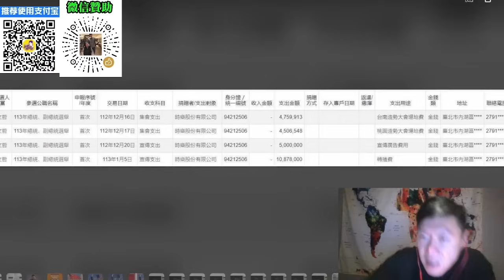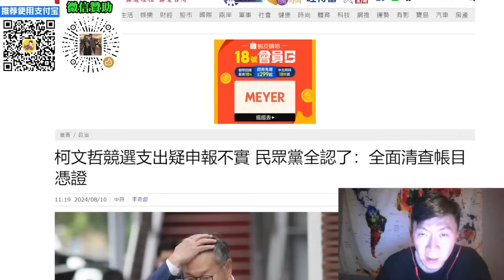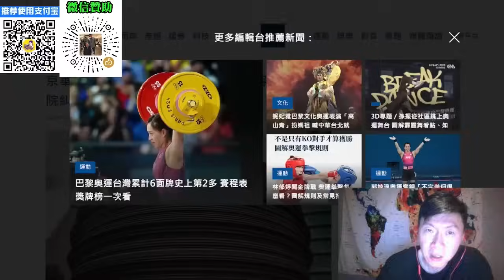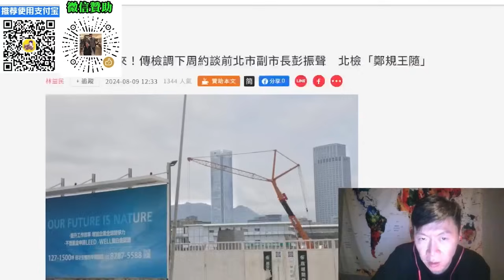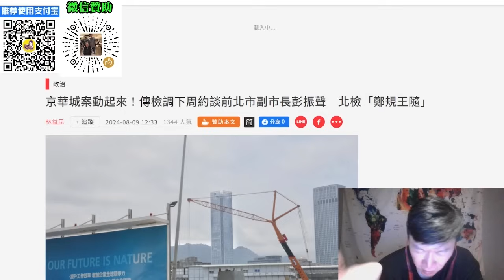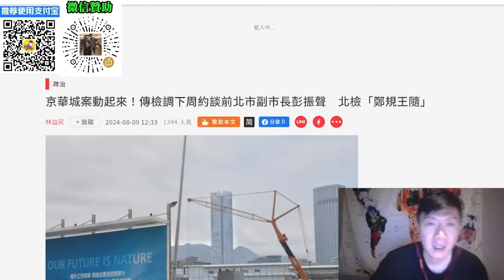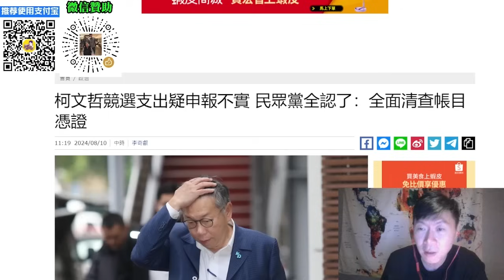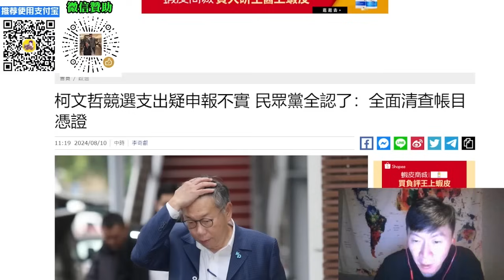當選過關，落選被關！柯文哲萬案齊發，差不多了。